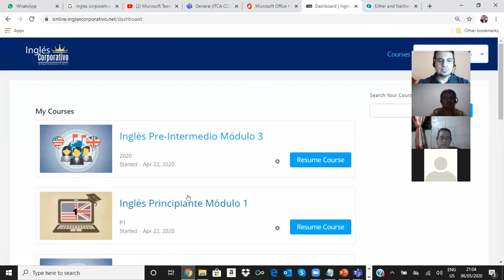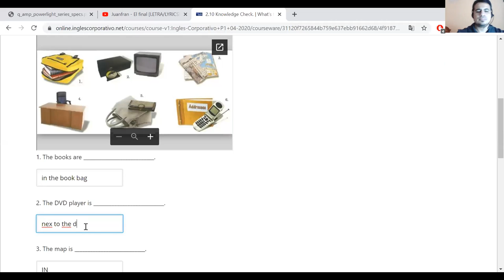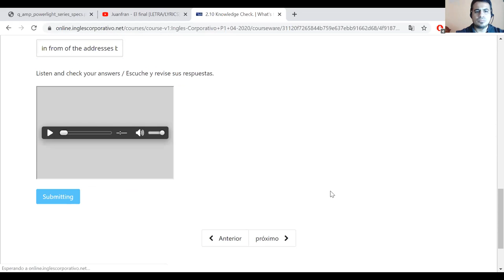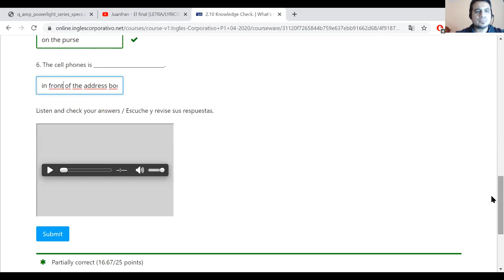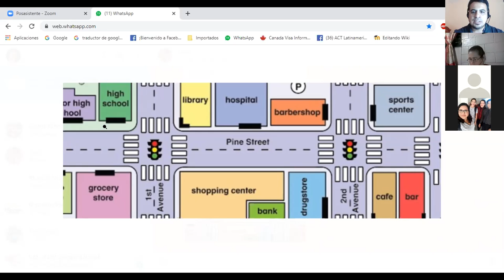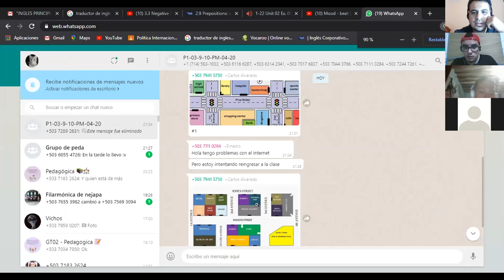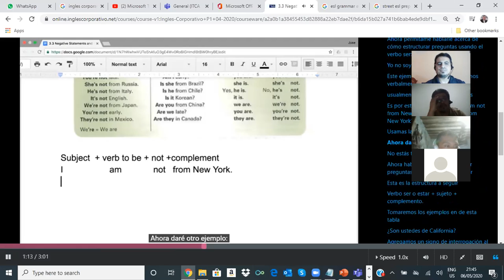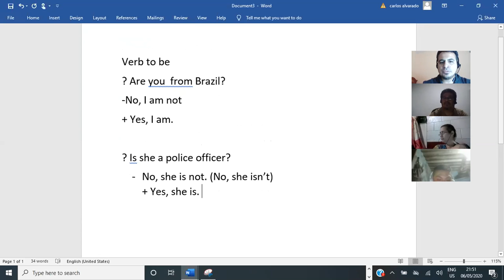Ingles Corporativo- Negative Statements, Yes/No questions with verb to BE